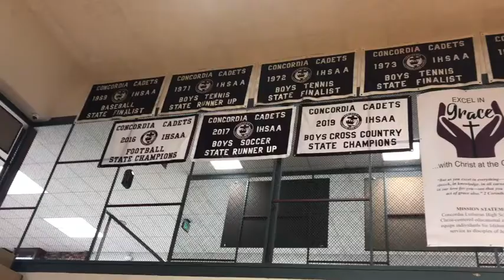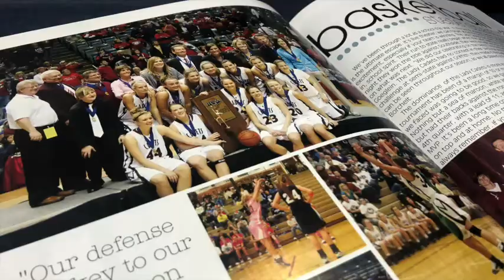Nostalgia Night 2021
We are excited to honor our Athletic and Band State Championship teams for our 2021 Nostalgia Night! Those teams are the 1983 Girls Cross Country Team, the 1999 Boys Track Team, the 2010 and 2012 Girls Basketball Teams, the 2013 Marching Cadets, the 2014 Volleyball Team, the 2016 Football Team, and the 2019 Boys Cross Country Team.